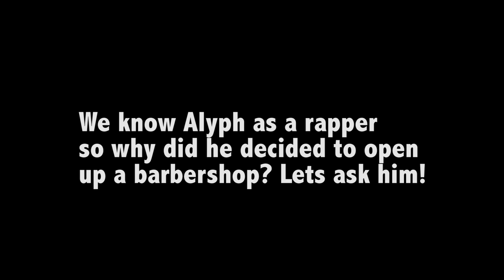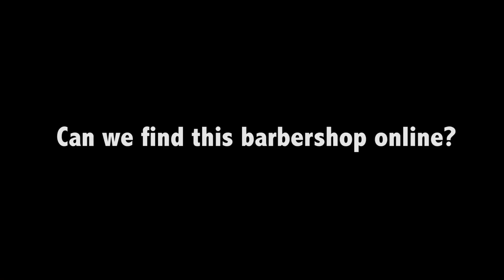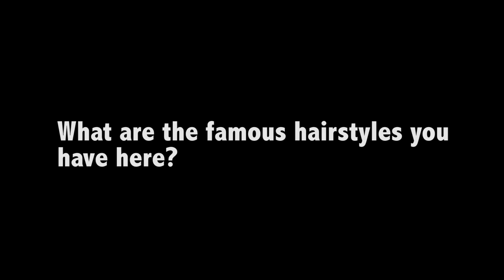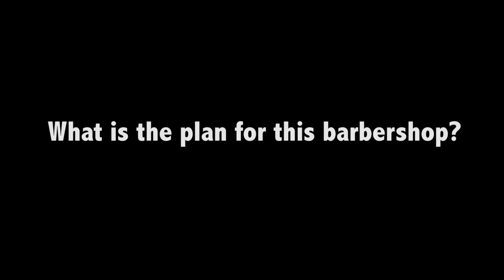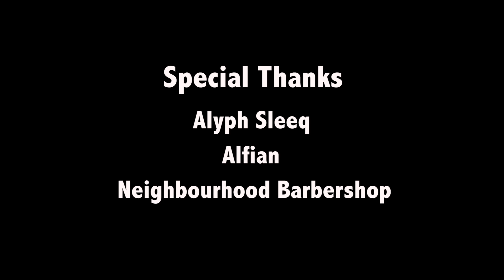The Neighbourhood Barbershop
Rapper To Barber? Find out how a successful Singapore rapper Alyph from famous local duo SleeQ open up a barbershop.

Location: 228 Changi Road
Kampong Eunos, Singapore

Special thanks

Alyph Sleeq
Alfian